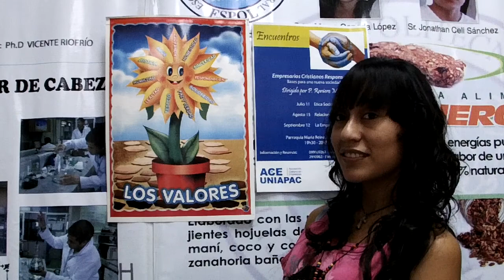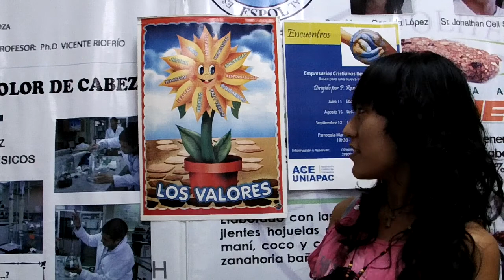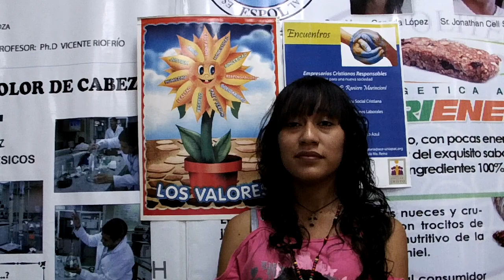3/12 Gabriela Mistral por Ashley Avilés Bastidas, CSECT, ICQA, ESPOL 2012.10.23.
Gabriela Mistral  por Ashley Avilés Bastidas, CSECT, ICQA, ESPOL 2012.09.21.

El día 23de octubre de 2012eptiembre en una de las aulas del ICQA tuvimos una invitada de honor, Ashley Katerine Avilés Bastidas quien es nos instruyó acerca de la vida de Gabriela Mistral.

"Lucila de María del Perpetuo Socorro Godoy Alcayaga, conocida por su seudónimo Gabriela Mistral (Vicuña, 7 de abril de 1889 -- Nueva York, 10 de enero de 1957), fue una destacada poetisa, diplomática, feminista,1 y pedagoga chilena.

Gabriela Mistral, una de las principales figuras de la literatura chilena y latinoamericana, fue la primera persona de América Latina en ganar el Premio Nobel de Literatura,que recibió en 1945.

+ sobre Ashley:
Entrevista con Ashley Avilés Bastidas, Compiladora CSECT, ICQA, ESPOL 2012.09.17. VER: